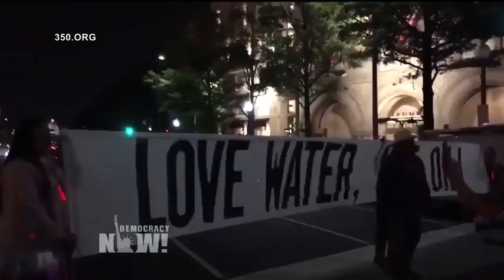350.org's Bill McKibben on People's Climate March: "Weekends Are for Fighting Tyranny"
- To mark the 100th day of Donald Trump’s presidency, thousands of climate activists from around the country are converging in Washington, D.C. on Saturday for the People’s Climate March. Already, Trump has threatened to pull the U.S. out of the Paris climate accord, begun dismantling President Obama’s climate legacy and revived the Keystone XL and Dakota Access pipelines. He has also put climate change deniers in charge of several key agencies, including the Environmental Protection Agency, and proposed slashing the budget of the EPA and other climate programs. This comes as scientists have confirmed 2016 was the warmest year on record. Our guest is Bill McKibben, co-founder of 350.org, who helped organize this latest march and notes: "Weekends are for fighting tyranny."